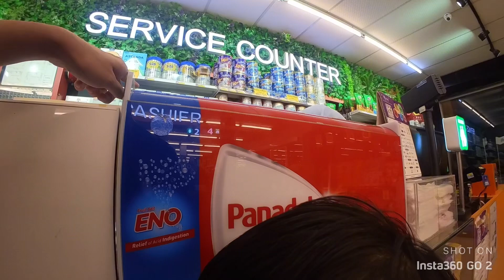BELI BARANG DAPUR SIKIT DI PASARAYA PANTAI TIMOR DAN UMART PASIR MAS